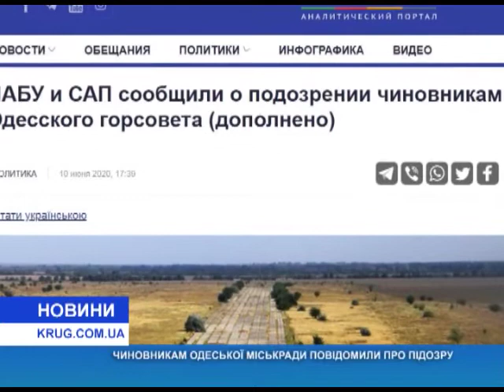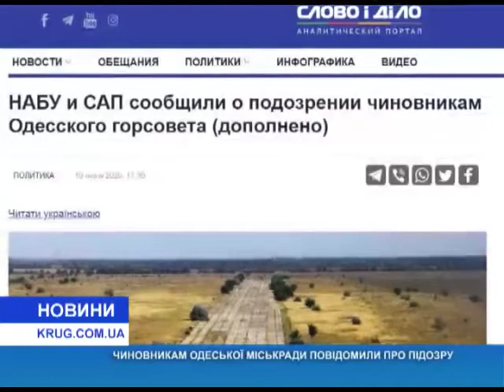Чиновникам Одесского горсовета сообщили о подозрении